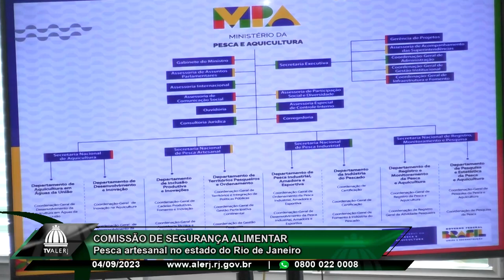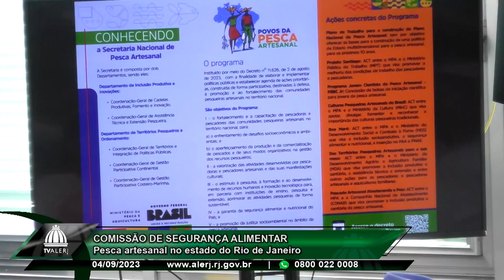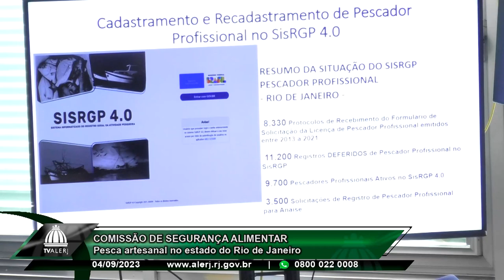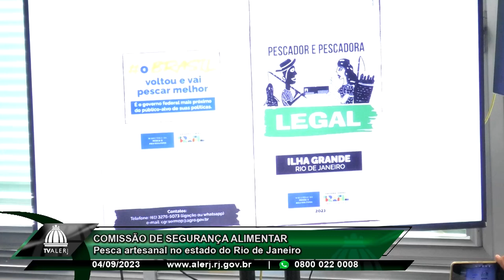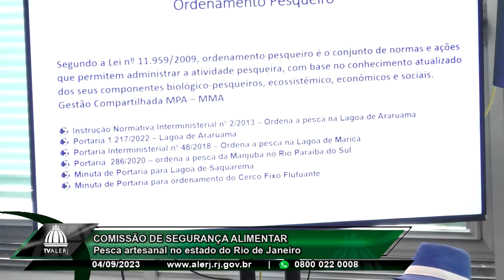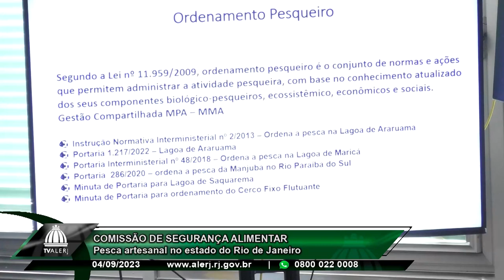Comissão Segurança Alimentar - Pesca artesanal